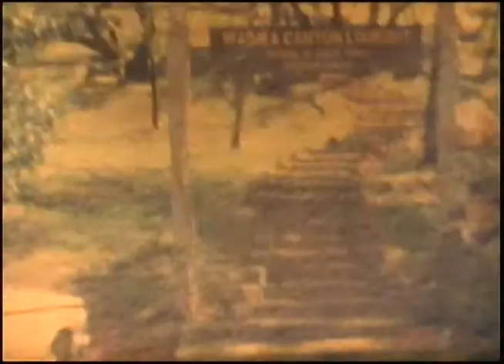79 1963 Muggs& Eva Hawaii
Eva - Punch Bowl - Blow hole - Eva at end